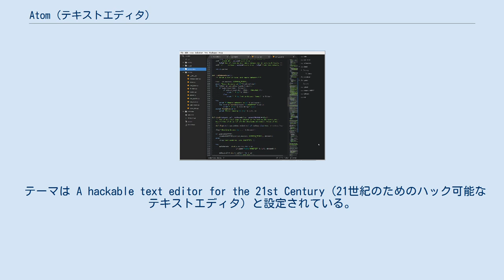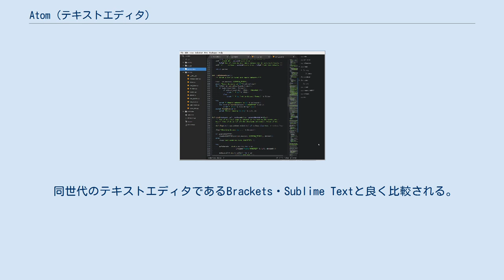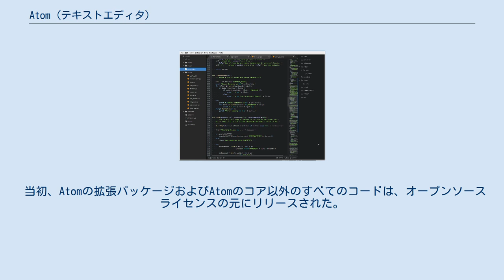Atom (テキストエディタ)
Atom（アトム）は、GitHubが開発したオープンソースのテキストエディタである。
 テーマは A hackable text editor for the 21st Century (21世紀のためのハック可能なテキストエディタ) と設定されている。
 GitHubの共同創業者であるクリス・ワンストラスによって2008年に開始されたプロジェクトだが、同社のビジネスが成功したことでワンストラスが多忙となり開発が一時停止していた。
その後、2011年から開発が再開され、2014年2月26日に招待制のベータバージョンとしてまずMac OS X向けがリリースされた。
同年5月6日、MIT Licenseのもとでソースコードを公開。
2015年6月26日にバージョン1.0がリリースされた。
その後も、多数のコミッタの参加により、急激に高機能化、動作負荷削減を果たしながらシェアを増加させてきた。
現在では、Webフロントエンドを扱う技術者を中心に人気となっている。
 Electronを使用したデスクトップアプリケーションであり、ユーザーインターフェースはウェブ技術であるJavaScript、CSSなどを使ってカスタマイズ可能となっている。
 同世代のテキストエディタであるBrackets・Sublime Textと良く比較される。
 設定可能なその他のテキストエディタ同様、Atomはユーザーがサードパーティのパッケージやテーマをインストールして、エディタの機能や見た目をカスタマイズすることができる。
パッケージは、Atomパッケージマネージャapmを使って管理・公開することができる。
 Atomのデフォルトのパッケージは、以下のプログラミング言語やファイルフォーマットでシンタックスハイライトができる。
 当初、Atomの拡張パッケージおよびAtomのコア以外のすべてのコードは、オープンソースライセンスの元にリリースされた。
2014年5月6日、それ以外のAtomのコンポーネントである、コアアプリケーション、パッケージマネージャ、デスクトップフレームワークElectronが、自由かつオープンソースのソフトウェアとして、MITライセンスの元で公開された。